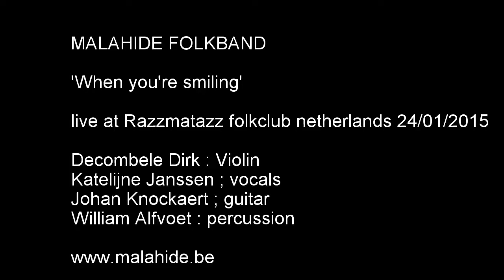MALAHIDE FOLKBAND - LIVE AT RAZZMATAZZ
MALAHIDE FOLKBAND -  When you're smiling
live at Razzmatazz folkclub Netherlands 24/01/2015
Decombele dirk : violin
Katelijne Janssen ; vocals
Johan Knockaert ; guitar
William Alfvoet ; percussion